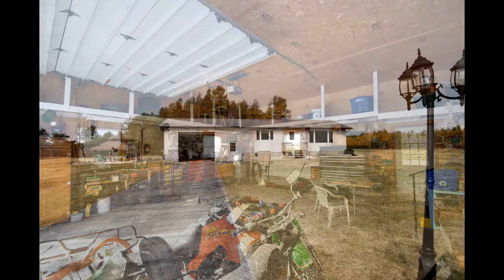941 Bruce County Rd 14, Hepworth ON N0H 1P0, Canada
Absolutely lovely bungalow. 2 bedrooms, 1 bath with in-home office and spacious rec room and personality to spare. This house boasts tons of storage space with an attached insulated 24 X 24 garage and a 16 x 32 shed. Also enjoy a 14 x 14 gazebo with hydro. What a house!